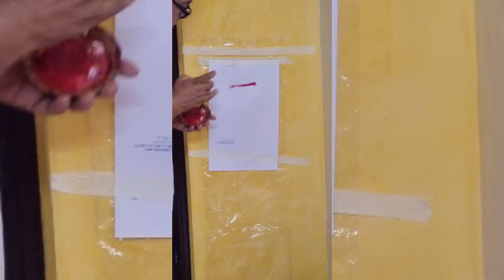Kolkata Puja Vlog by Oishiki Dey❤️🪷✨️💗🙏🏻